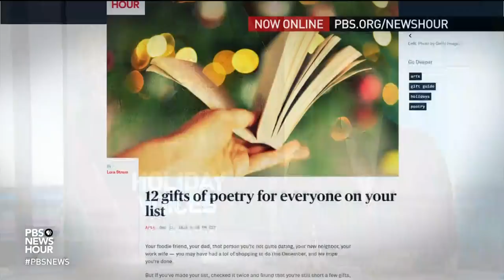Holiday song from American troops around the world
In a NewsHour holiday tradition, the Department of Defense records service personnel around the world singing a seasonal song. This year’s festive tune is “Rudolph The Red-Nosed Reindeer.”